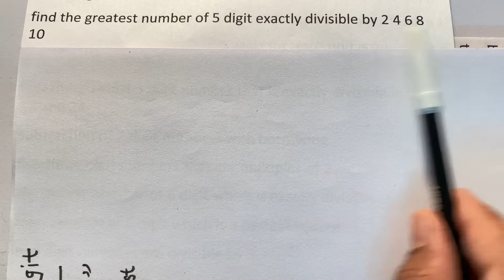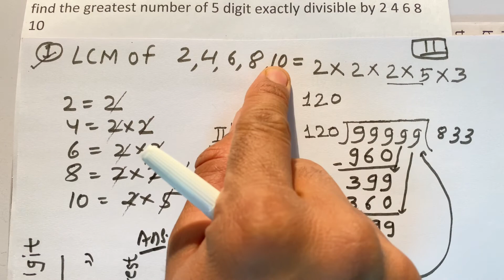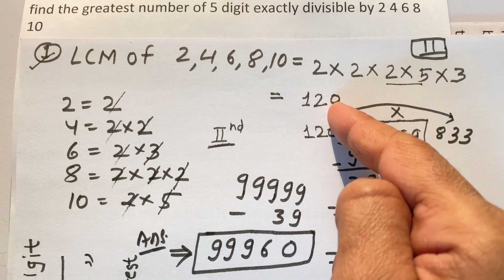Find the greatest number of five digit exactly divisible by 2 4 6 8 10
Subject: Basic Mathematics
Language - Hindi
Country : India
Institute/Coaching : Kclacademy
online coaching
online classes